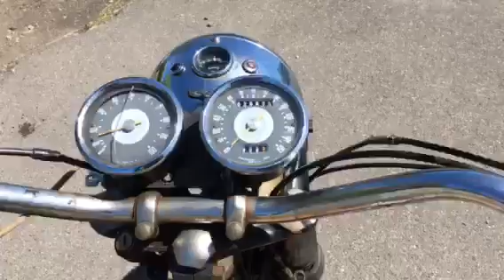Triumph TR6R 1969